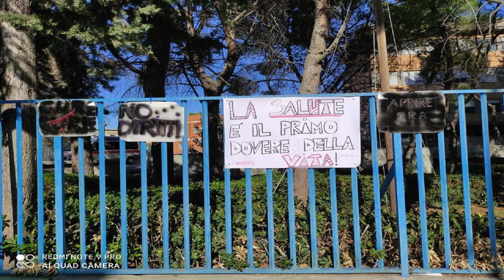serv chiusura Pronto Soccorso Lucera cittadini protestano